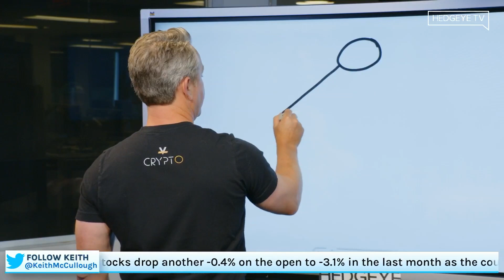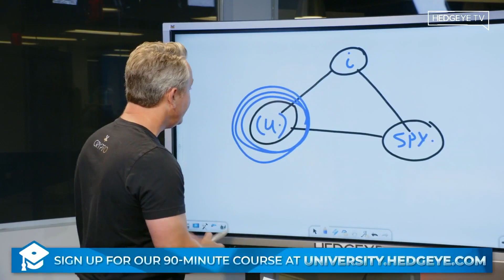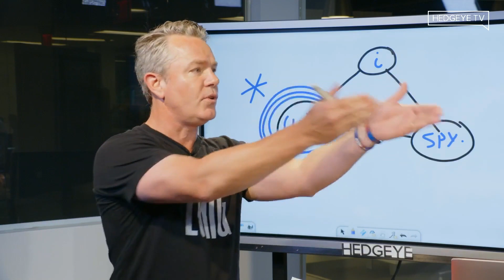McCullough: Fed Won’t Cut Rates Until Market Crashes, Or Inflation Is At 2%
The unelected central planners at the Federal Reserve rely on a three-legged stool to make its decisions:

Inflation
Unemployment
S&P 500 (SPY)

When multiple legs are broken (as they are now), it leaves the economy in a vulnerable position to fall flat on its face.

In this clip from The Macro Show, Keith McCullough discusses the current U.S. predicament and similar setups that spawned recessions in 2001 and 2008.

“The government spent their brains out to make sure we weren’t in a recession,” McCullough explains. “So now, next year against those comparisons, they took the probability straight up that we’re going to be in a recession.”

“[The Fed] isn’t going to cut interest rates until the stock market crashes, or inflation is at 2%,” McCullough adds.

Europe faces similar issues with inflation and unemployment. The difference is they know they’re in a recession, while the U.S. remains in denial.

“The ECB is one of the youngest central planning organizations,” McCullough adds. “It has a 100% batting average raising interest rates into a recession. They did it in 2008, 2011 and 2023. That’s 3/3. You guys are awesome.”